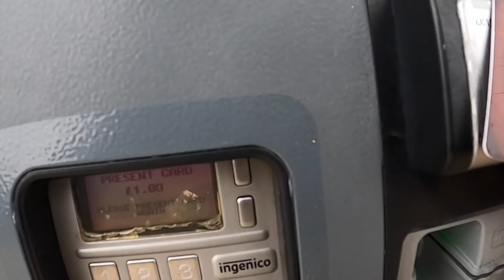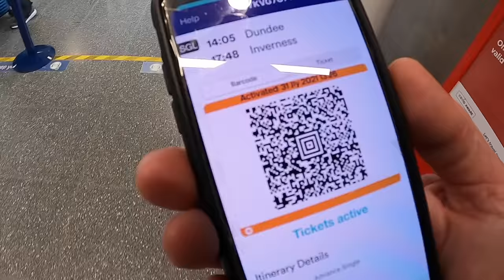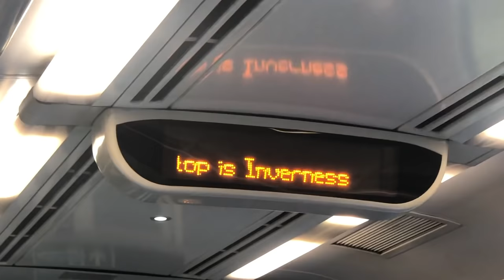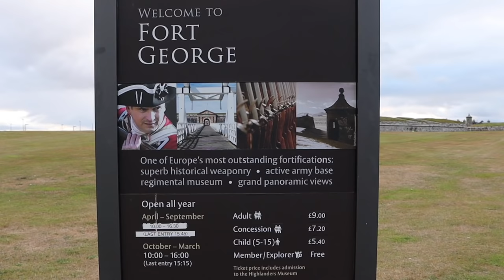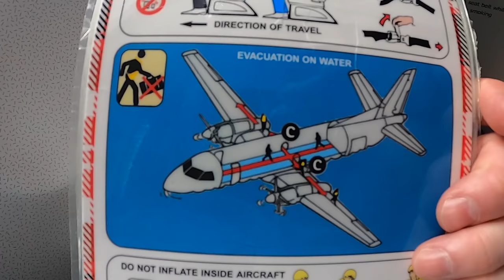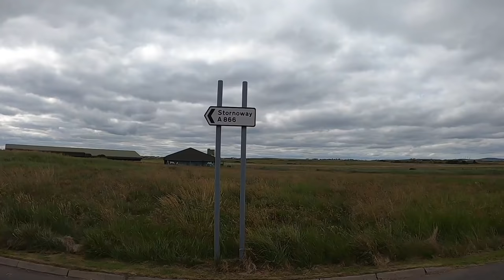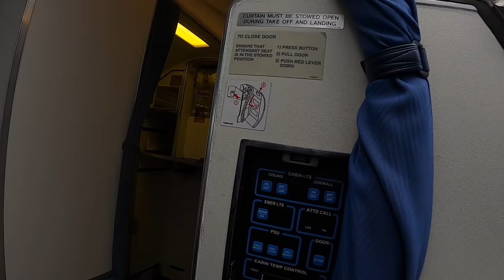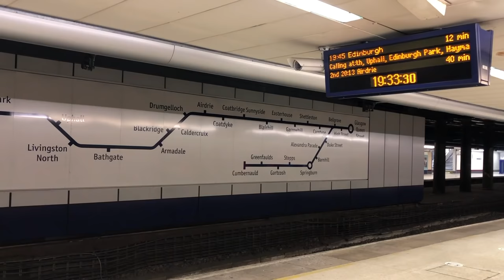This is what life is like for a weekend YouTube travel creator :) 36 hours with Steve...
To be honest, this is all just a bit of fun - I had a free weekend so decided to go on a trip from Edinburgh to Inverness and a slightly odd way! What's more, I also decided to take you along with me for the whole trip :)

Our return trip will include a tram, an electric bus, 3 trains, 2 regular buses, 2 flights and a lot of steps.

I filmed this over the weekend of 31 July/01 August.

Other details:

Edinburgh Tram: Balgreen - St Andrew Square, £1.80
Ember Electric Bus: Edinburgh - Dundee, £7.50
Scotrail Train: Dundee - Aberdeen/Aberdeen - Inverness, £15.80
Stagecoach Bus: Inverness - Ardersier, £5.00
Moray Bay B&B: Ardersier, £52.00
Loganair Flight: Inverness - Stornoway/Stornoway - Glasgow, £99.65
Glasgow Airport Bus: Airport - City Centre, £9.00
Scotrail Train: Glasgow Queen Street - Edinburgh Haymarket: £13.50

I hope you enjoy the trip!  I will also try to post a flight review for this one because it was a real bargain compared to booking these separately! And, especially for someone who likes flying as much as I do, this is a great way to visit a couple of lesser used airports!

Hi, I’m Steve.  I am a travel reviewer and post my trip reports here on YouTube.  I pay for my own travel and produce my own videos.  If you have any questions about my journeys or travel advice in general, please drop me a comment - I do read every single one.  I’d also love to hear any recommendations you may have for future content, or why not challenge me to try something a little out of the ordinary!

Info courtesy of Wikipedia